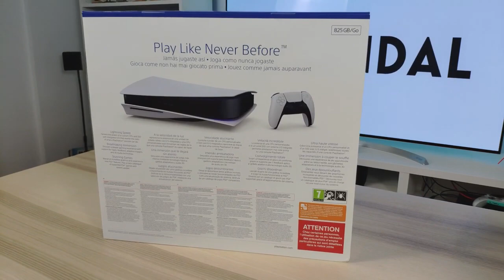UNBOXING de PS5 en español ¡¡¡Ya tenemos en VANDAL la nueva PLAYSTATION!!!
🔥 Juegos Digitales y Tarjetas Prepago Baratas Ya tenemos la nueva PS5 en la redacción de Vandal y os la mostramos con todo lujo de detalles en este vídeo. PlayStation 5 se pondrá a la venta el 12 de noviembre en América y el día 19 en Europa, y os ofreceremos en los próximos días todo tipo de contenidos de la nueva consola de Sony.